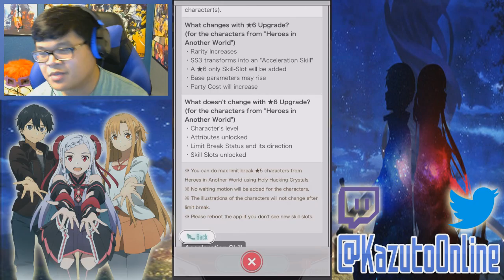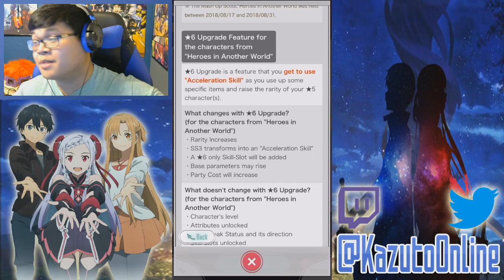We Don't Talk About What Happened... - Sword Art Online Memory Defrag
Welcome back to Sword Art Online Memory Defrag! Today, I show off my ranking placement on the last Ranking Event and go through the new Equipment Creation Event for the upcoming Holy Event!